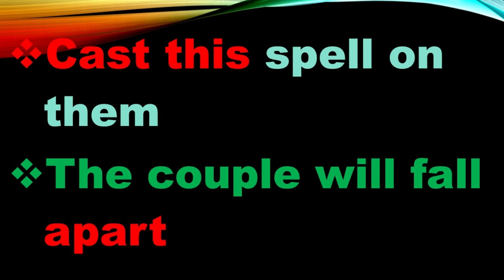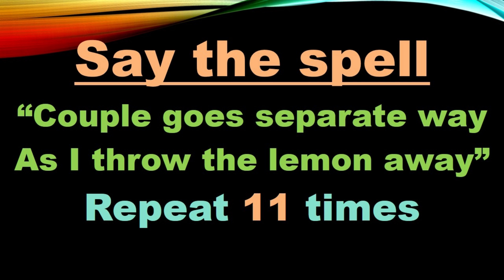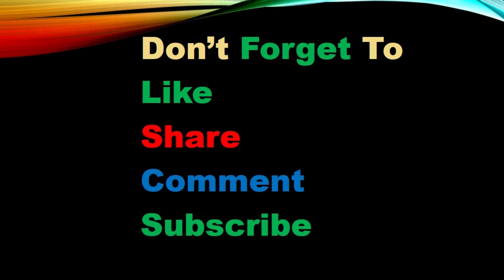This spell can break even a 30 year old relationship.Try only if you are serious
if you want to break up a married couple then you should cast this spell on the couple